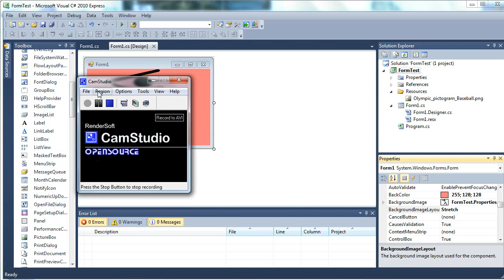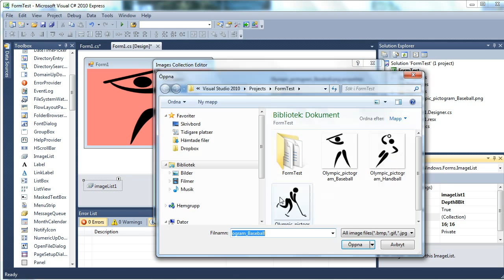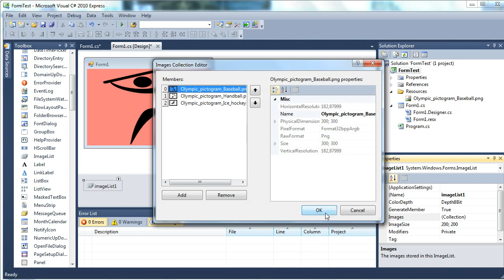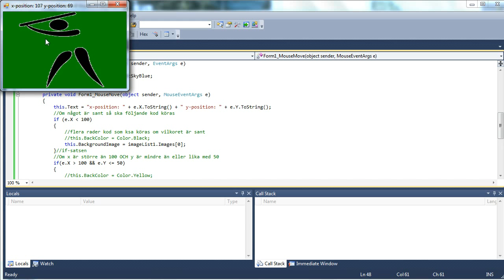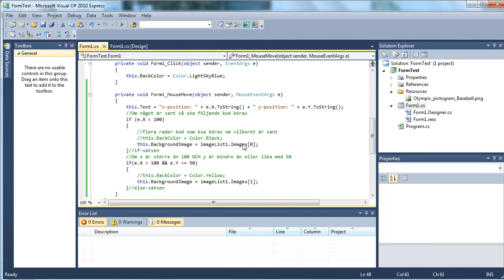Programmering C# Windows form FormTest del8 imagelist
Hur man använder sig av imagelist i sina Windows form program.